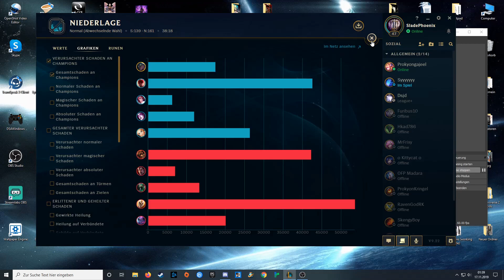Lets Play League of Legends #147 - Doppelmage Botlane is geil